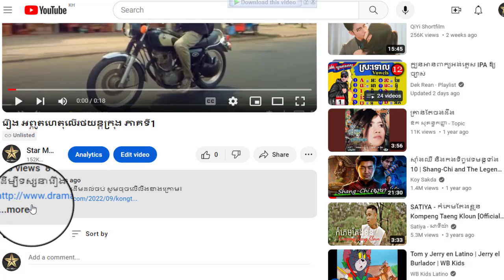រឿង អព្ភូតហេតុលើរថយន្តក្រុង ភាគទី13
ដើម្បីទស្សនារឿងនេះពីដើមដល់ចប់ សូមចុចលើលីងខាងក្រោម៖

សូមអរគុណ